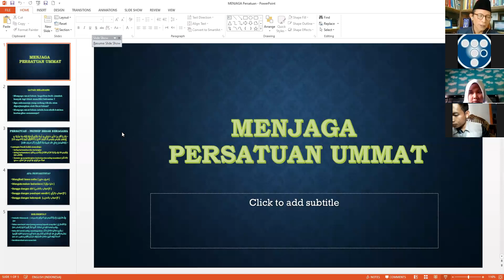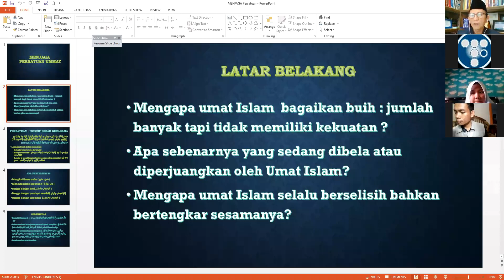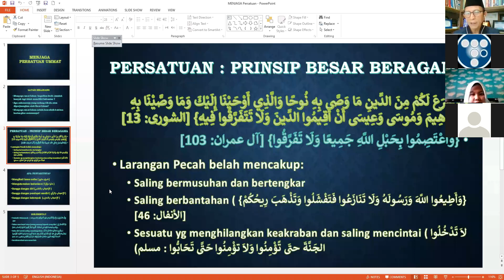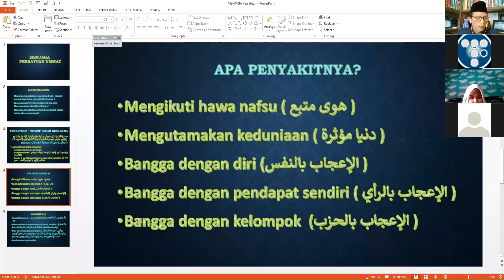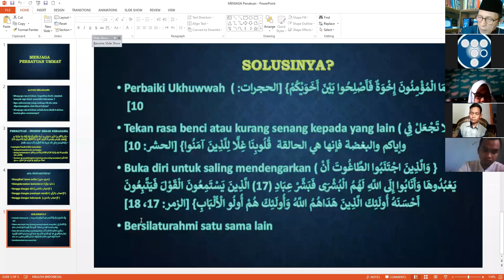Pekan 8 - Tutorial PAI Kuliah Dhuha Room 2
[Toleransi dan Persatuan Umat]

Bismillah...

Toleransi adalah sikap untuk saling menghormati dan menghargai, baik antar individu maupun antar kelompok. Toleransi akan mencegah terjadinya diskriminasi. Bentuk sosial yang akan menjaga keutuhan persaudaraan, tanpa memandang suatu perbedaan. Secara garis besar toleransi adalah kunci perdamaian dan persatuan yang patut dijaga.

Toleransi akan berujung pada persatuan, sedangkan persatuan dalam Islam merupakan hal penting yang diinginkan oleh umat. Sehingga kita wajib berjuang untuk menyerukan, menjalankan dan merealisasikanya.

Yuk simak kajian lengkapnya dengan menonton video di atas^^

Web: tutorial.dpu.upi.edu
FB: TUTORIAL PAI SPAI DPU UPI
IG & Twitter: @tutorialupi
Line: @xnd3404a